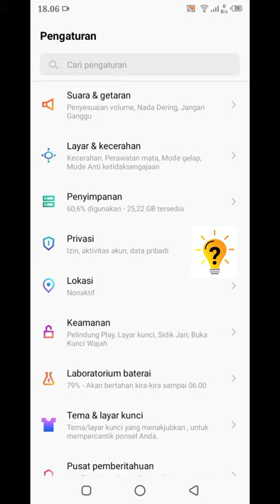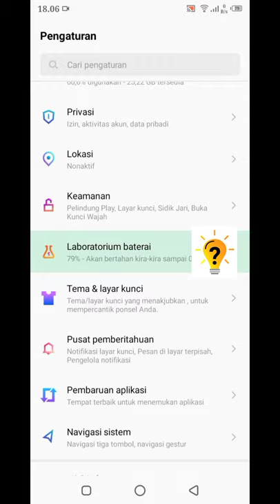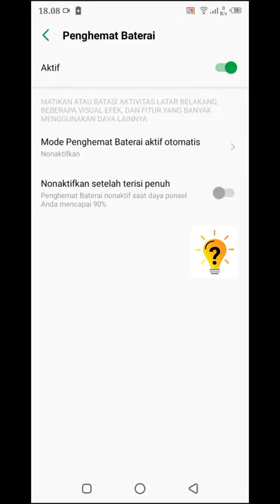Cara Mengaktifkan Penghemat Baterai Tanpa Aplikasi di Android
Cara Mudah Mengaktifkan Penghemat Baterai Tanpa Aplikasi Tambahan di Android
kamu bisa menghemat daya baterai kamu dengan Cara Mengaktifkan Penghemat Baterai ini di Android